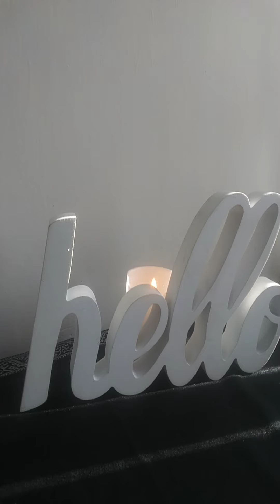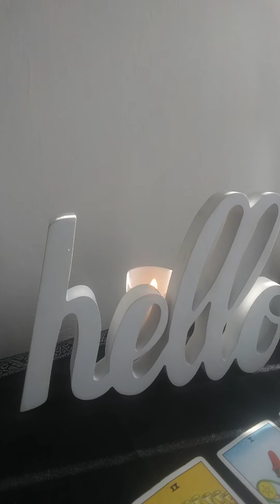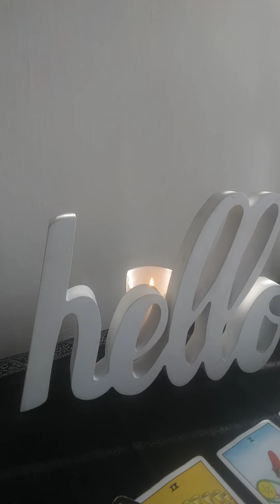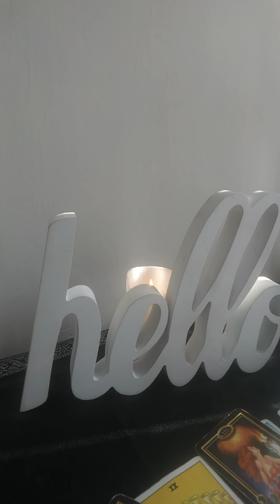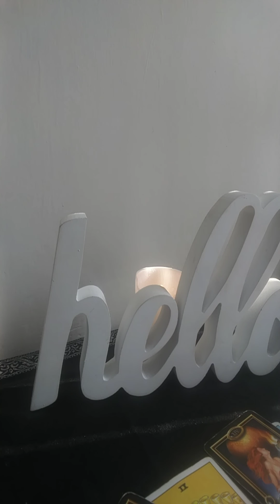Gemini April reading UNSURE!!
Hello everyone!!!

I want to say thank you to those who likes shares and subscribes to this channle it means a lot to me an i want to share that with you.

I'm queen of cups and my sun sign is a Pisces my rising is a leo my moon is in Capricorn my Venus and mars Jupiter is in Cancer

If you would like to donate to this channle you can do so